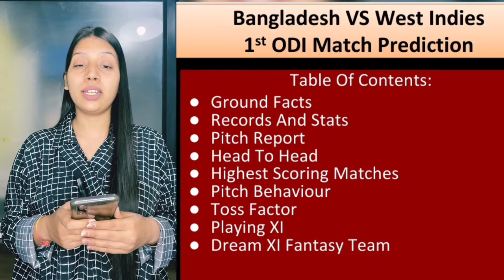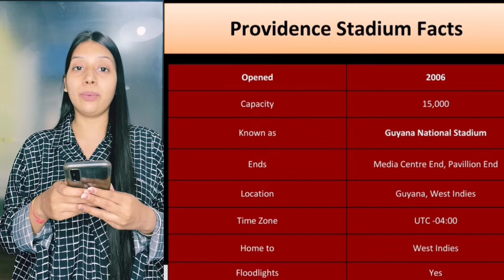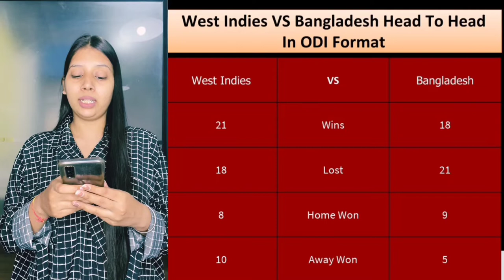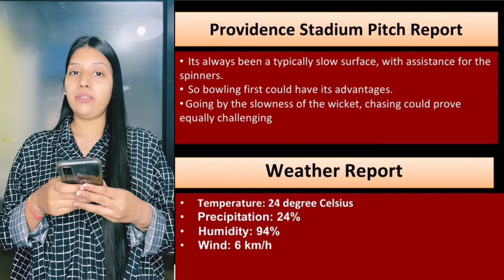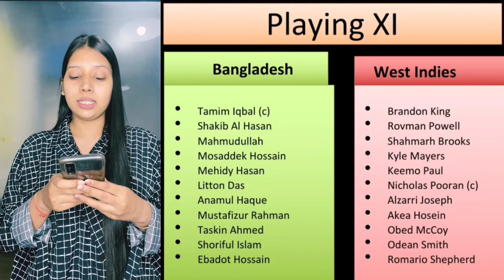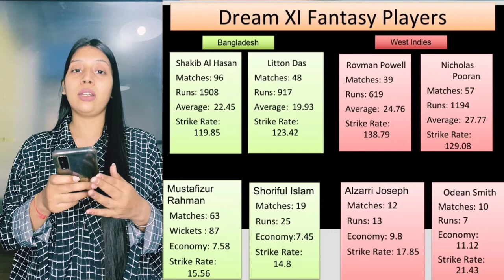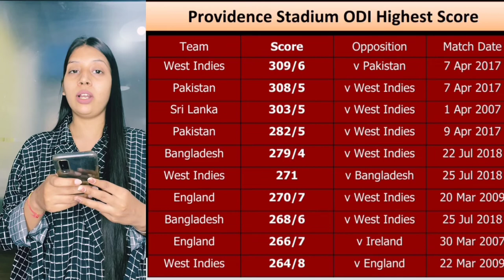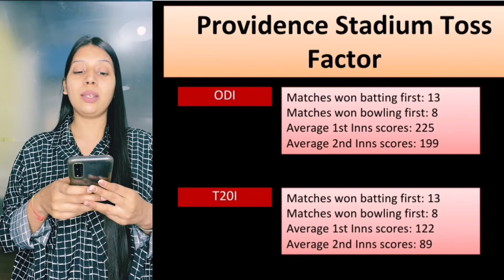1st ODI: Bangladesh Vs West Indies Match Prediction 2022 | BAN vs WI Dream11 Prediction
🏏 Match details:

👉 Ground - Providence Stadium, Guyana
👉 Series - Bangladesh tour of West Indies 2022
👉 Match Number - ODI no. 4421
👉 Match days - 10 July 2022 - day (50-over match)

🔥BAN vs WI Players & Role🔥

✅ BAN Players & Role ✅

👉 Afif Hossain - Allrounder
👉 Anamul Haque † - Wicketkeeper Batter
👉 Ebadot Hossain - Bowler
👉 Litton Das † - Wicketkeeper Batter
👉 Mahmudullah - Allrounder
👉 Mehidy Hasan Miraz - Allrounder
👉 Mosaddek Hossain - Middle order Batter
👉 Mustafizur Rahman - Bowler
👉 Najmul Hossain Shanto - Top order Batter
👉 Nasum Ahmed - Bowler
👉 Nurul Hasan † - Wicketkeeper Batter
👉 Shoriful Islam - Bowler
👉 Taijul Islam - Bowler
👉 Taskin Ahme  - Bowler
👉 Yasir Ali - Middle order Batter

✅ WI Players & Role ✅

👉 Shai Hope (vc) - Wicketkeeper Batter
👉 Shamarh Brooks - Top-order Batter
👉 Keacy Carty - Batter
👉 Akeal Hosein - Bowler
👉 Alzarri Joseph - Bowler
👉 Brandon King - Top-order Batter
👉 Kyle Mayers - Batting Allrounder
👉 Gudakesh Motie - Bowler
👉 Keemo Paul - Allrounder
👉 Anderson Phillip - Bowler
👉 Rovman Powell - Middle order Batter
👉 Jayden Seales - Bowler

🔥Bangladesh Vs West Indies Match Includes🔥

👉 BAN vs WI pitch report
👉 BAN vs WI dream11 team today
👉 BAN vs WI today match prediction
👉 BAN vs WI dream11 analysis
👉 BAN vs WI best dream11 team
👉 BAN vs WI dream11 team prediction
👉 BAN vs WI 2022 Playing 11
👉 BAN vs WI 1st ODI playing 11 2022
👉 BAN vs WI playing 11
👉 BAN vs WI 1st ODI Match Preview & Analysis
👉 BAN vs WI head to head
👉 BAN vs WI live score
👉 BAN vs WI live Match
👉 BAN vs WI 1st ODI 2022
👉 BAN vs WI ODI Dream11 Team
👉 BAN vs WI 1st ODI Prediction
👉 BAN vs WI 1st ODI playing 11
👉 BAN vs WI dream11 best team
👉 WI vs Ban dream11 prediction
👉 WI vs Ban match prediction
👉 WI vs Ban Live
👉 WI vs Ban
👉 WI vs Ban 1st ODI 2022
👉 Bangladesh Vs West 2022
👉 Bangladesh Vs West dream11
👉 Bangladesh Vs West 2nd ODI Match
👉 Bangladesh Vs West Head To Head
👉 Bangladesh Vs West Match Prediction
👉 Bangladesh Vs West Dream11 Prediction